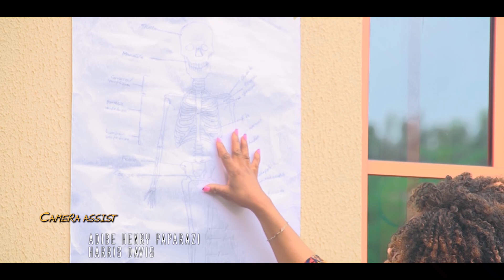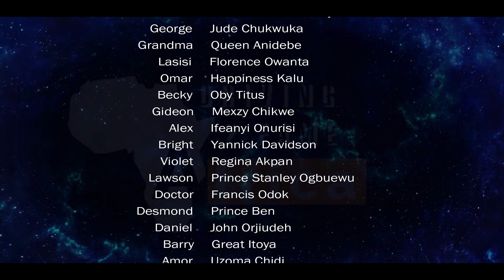A Million Voices 6 - Latest Nigerian Movies 2022 Nollywood Movies 2022| TVSeries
THE LAW OF HABIT SAYS, "ANY THOUGHT OR ACTION THAT YOU REPEAT OVER AND OVER AGAIN WILL EVENTUALLY BECOME A NEW HABIT

Staring

Jude Chukwuka, Florence Owanta, Queen Anidebe, Stanley Ediri Isokoh, Oby Titus, Happiness Kalu, Francis Odok, Stanley Ogbuewu, Emmanuel C Chikwe, Yannick Davidson Annoh, Ifeanyi Onurisi, Regina Akpan, Prince Ben, John Orjiudeh, Great Itoya, Uchenna Inyammah, Chibuzor Edochie, Blossom Valantino

Written by : Patrick Kidochukwu Iwe

Directed by: Val Sunny Olisemeka

Producers: Patrick Kidochukwu Iwe
                     Apple Francis Nwaefulu

Co-Producers: Emmanuel Chukwuedozie Chikwe
                             Yannick Davidson Annoh
                              Marvelous Excel Agbogwe

Production Designer: Ifeanyi Onurisi

Sound Man: Uchenna Henry Ali